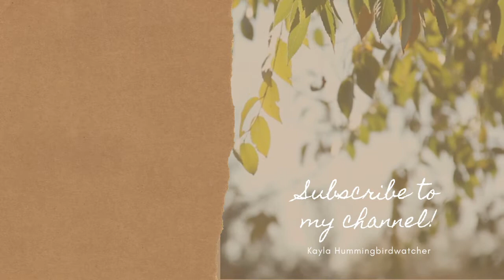𝐍𝐞𝐰 𝐫𝐚𝐜𝐞 + 𝐏𝐚𝐧𝐭𝐬 (𝐭𝐡𝐚𝐭 𝐚𝐫𝐞 𝐠𝐥𝐢𝐭𝐜𝐡𝐞𝐝)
Open me!
i am really really sorry about not posting for a really long time, but I am not back and hopefully going to get into the proper filming schedule.